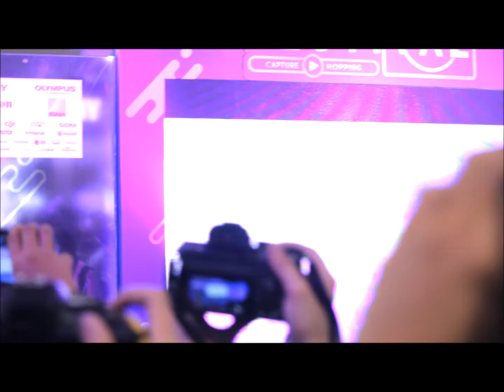[Fancam] BNK48 BigCameraFestival2018 @ เซ็นทรัลลาดพร้าว